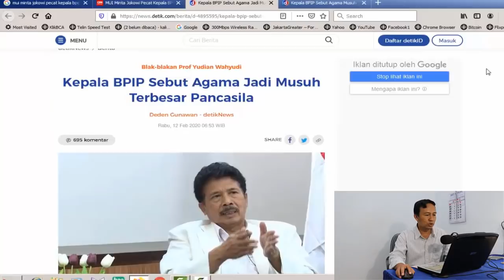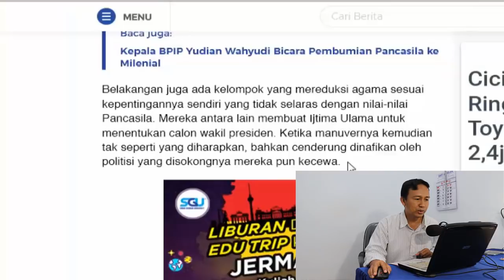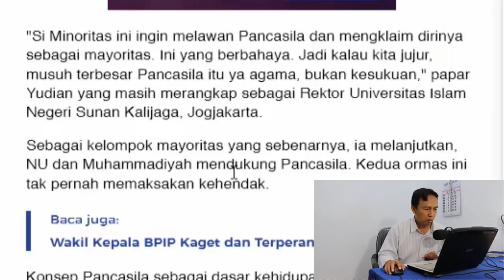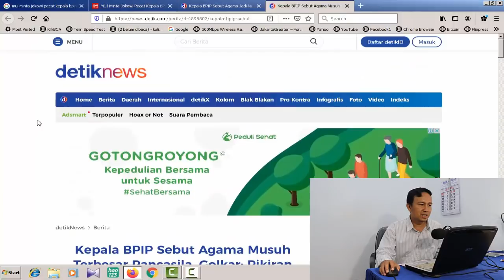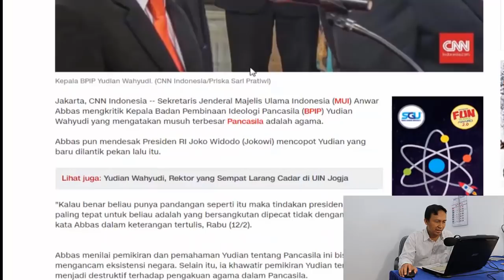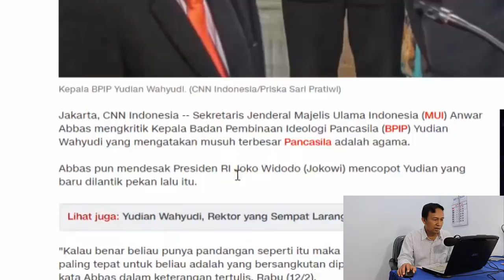MENGEJUTKAN ! SEBUT MUSUH TERBESAR PANCASILA ADALAH AGAMA, MUI MINTA JOKOWI PEC4T KEPALA BPIP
MENGEJUTKAN ! SEBUT MUSUH TERBESAR PANCASILA ADALAH AGAMA, MUI MINTA JOKOWI PEC4T KEPALA BPIP,KEPALA BPIP,JOKOWI,MUI,MUSUH TERBESAR PANCASILA ADALAH AGAMA,BPIP,YUDIAN WAHYUDI,PANCASILA,AGAMA,